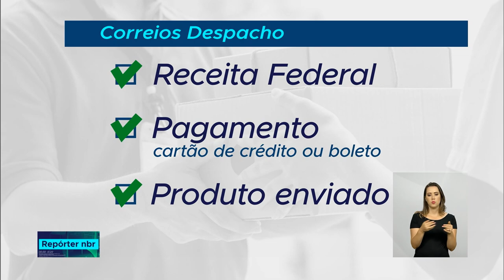Correios alteram forma de cobrança pelo serviço de despacho postal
REPÓRTER NBR- 29.08.18:  Para  compras em sites hospedados fora do Brasil, os Correios anunciaram a cobrança de R$15  de despacho postal. O valor, abaixo do que é cobrado por outras empresas, será o mesmo para qualquer mercadoria internacional, independentemente do  tamanho, valor ou  peso.